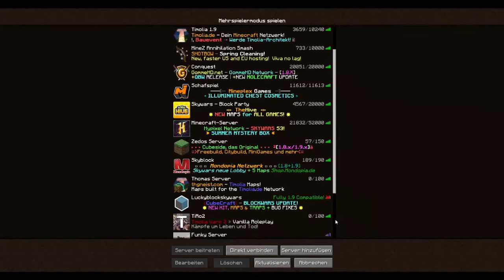Tiro II 11 - Gutes Quarz, sicheres Quarz - Oberflächenquarz!